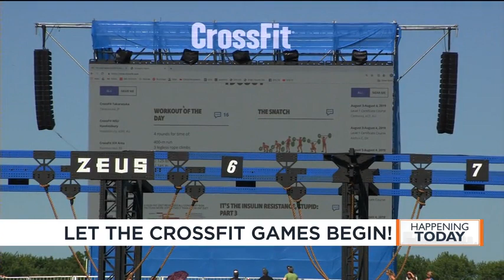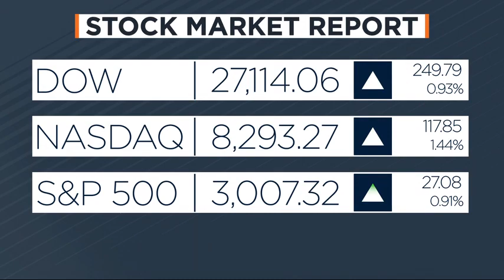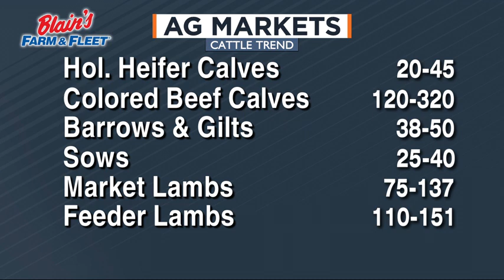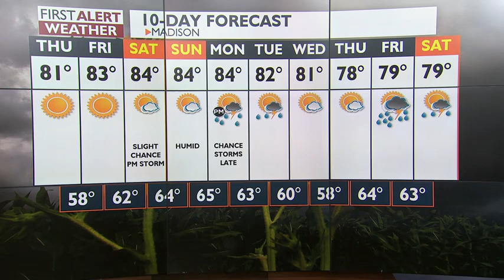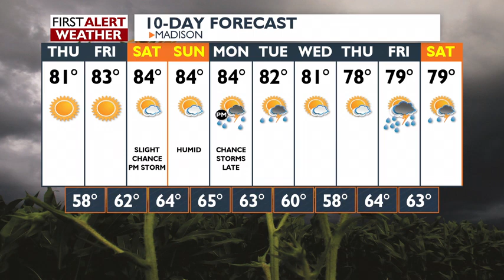News 3 at Noon: August 01, 2019